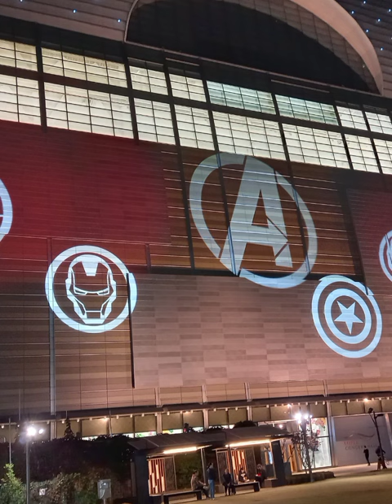시그니엘 호텔 호캉스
시그니엘 호텔에서 호캉스즐기기